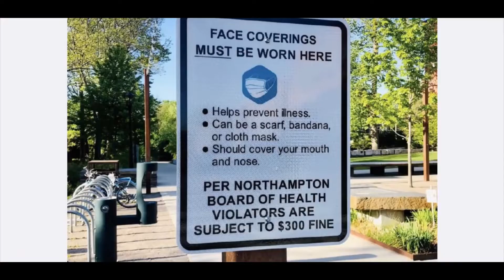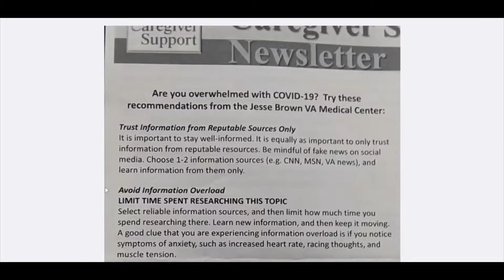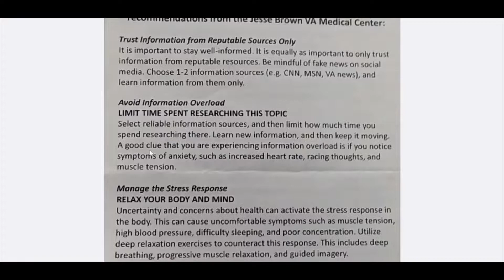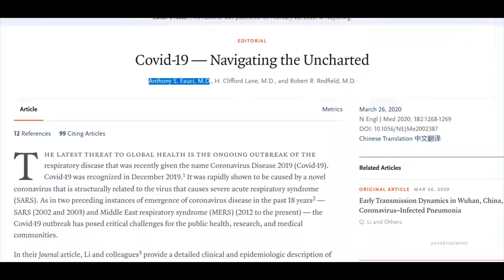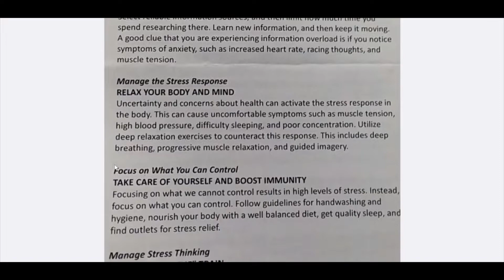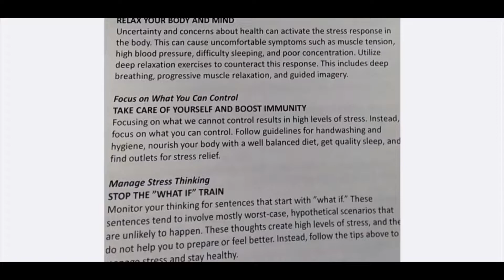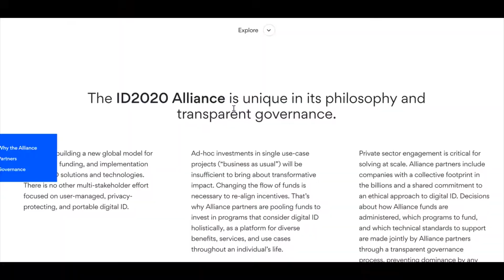More Covid-19 misinformation from a "Truther"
Today we look at RichieFromBoston, an old school YouTube Truther, and his thoughts on Covid-19.